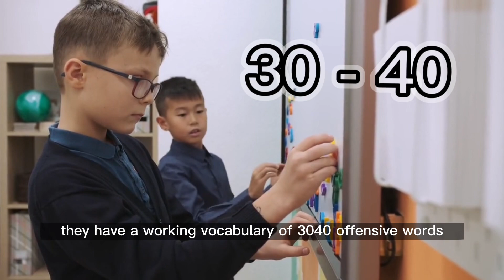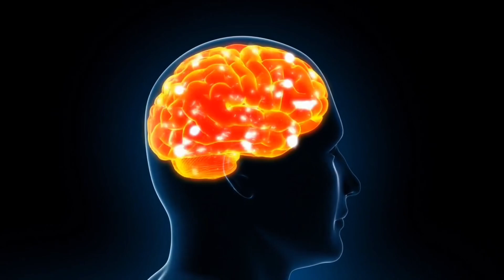Tested Eye-opening Truth Why Cursing Is Actually Healthy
In this Eye-opening video, we take a surprising look at why cursing can actually be healthy for you. From increased pain tolerance to stress relief and social bonding, there are some potential benefits to swearing that you may not have considered. But it's important to use curse words responsibly and in the right context. Join us as we explore the science behind why cursing can be good for you.